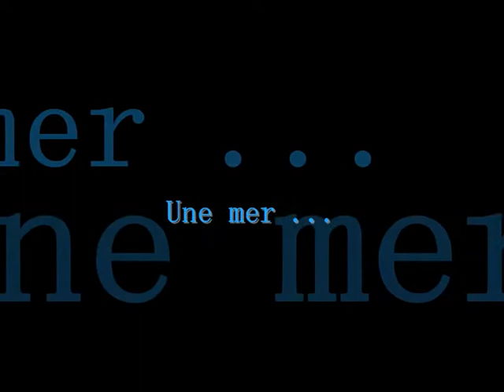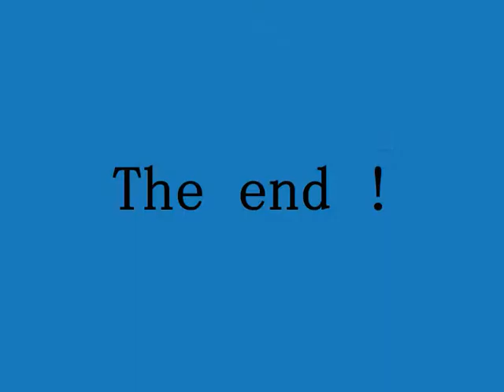journée plongée hawaii